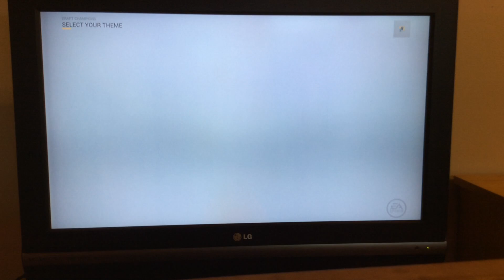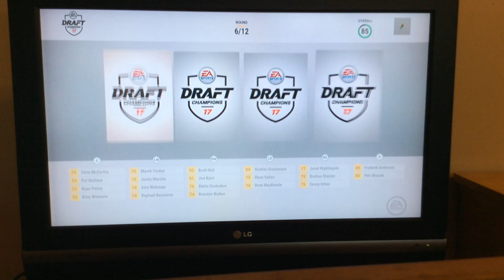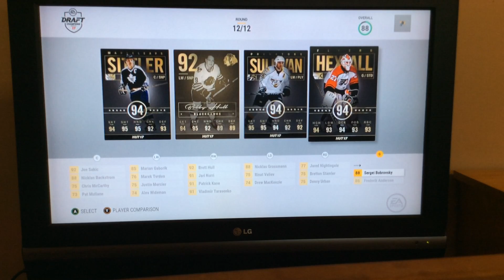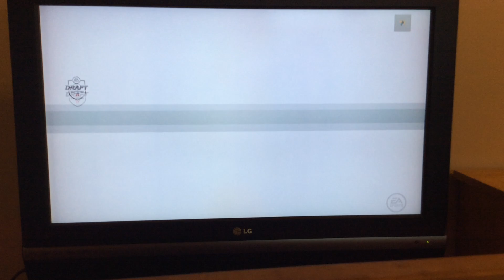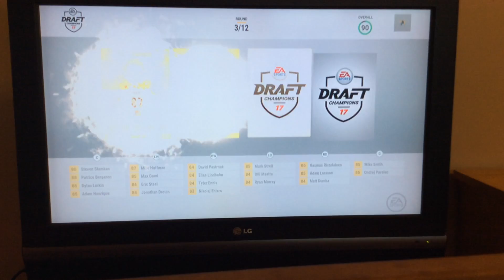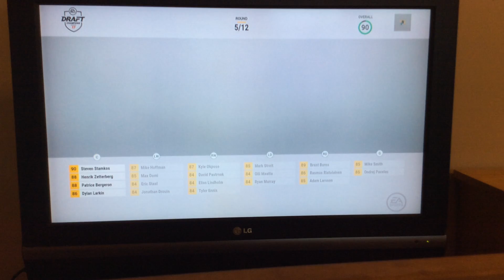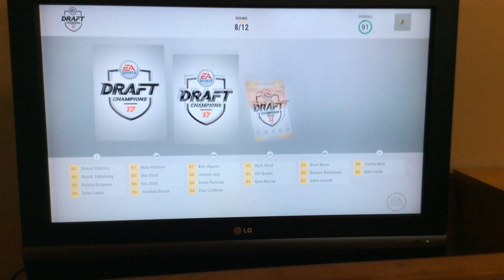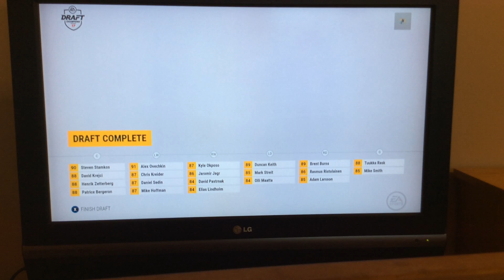NHL 17 draft champions with Brett